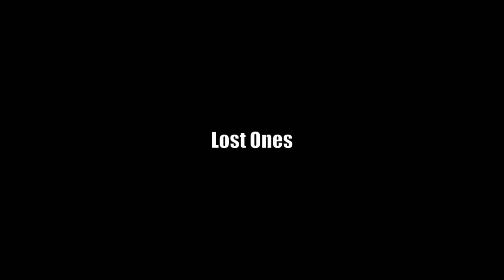Sampled & Interpolated: Ms Lauryn Hill's 'The Miseducation of Lauryn Hill'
The 'Miseducation of Lauryn Hill' is the debut solo album by American singer and rapper Lauryn Hill. The album debuted at number one on the Billboard 200 chart, selling over 422,000 copies in its first week, which broke a record for first-week sales by a female artist. It was promoted with the release of the hit singles "Doo Wop (That Thing)", "Ex-Factor", and "Everything Is Everything", while "Lost Ones" and "Can't Take My Eyes Off You" were released as promotional singles. 'The Miseducation of Lauryn Hill' was among the most acclaimed albums of 1998, as most critics praised Hill's presentation of a woman's view on life and love, along with her artistic range. At the 41st Annual Grammy Awards, The 'Miseducation of Lauryn Hill' earned 10 nominations, winning five awards, making Hill the first woman to receive that many nominations and awards in one night (Wikipedia). \

Lauryn Hill's music would go on to be sampled and interpolated by the likes of Drake, Kanye West, Rapsody, H.E.R. and other rap and RnB artists.

Tracklist
1. Intro
2. Lost Ones
3. Ex-Factor
4. To Zion
5. Doo Wop (That Thing)
6. Superstar
7. Final Hour
8. When It Hurts So Bad
9. I Used To Love HIm
10. Forgive Them Father
11. Every Ghetto, Every City
12. Nothing Even Matters
13. Everything is Everything
14. The Miseducation of Lauryn hill
15. Can't Take My Eyes off of You - (I Love You Baby)
16. Tell Him